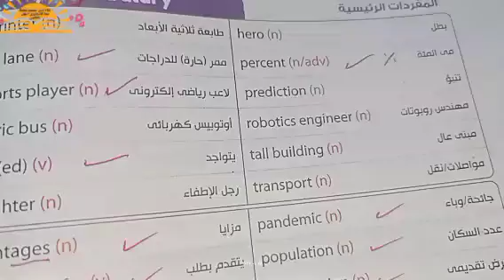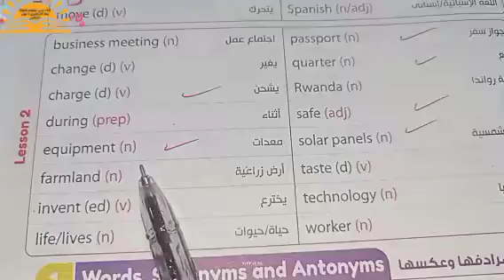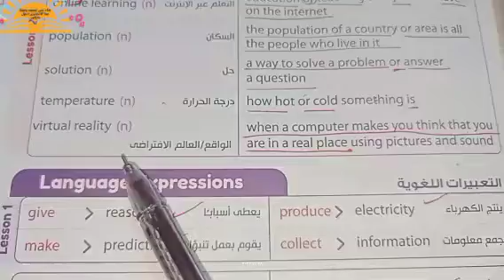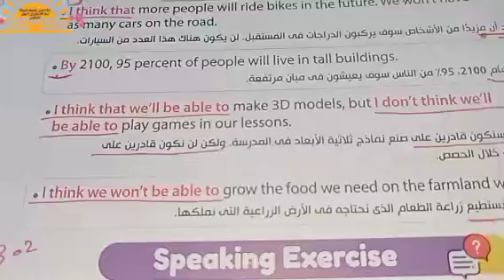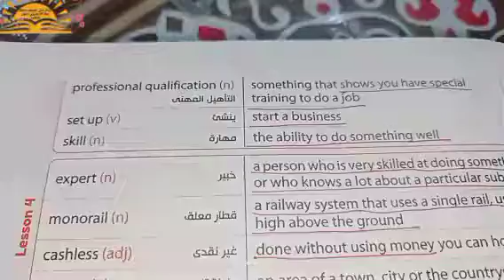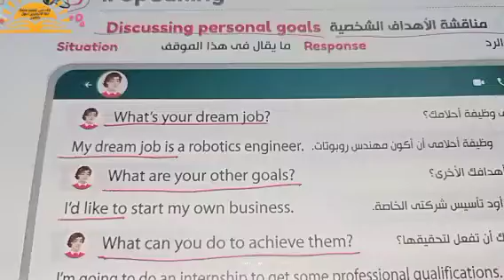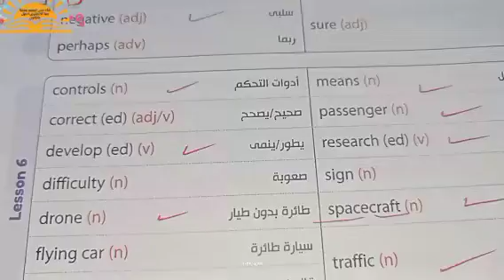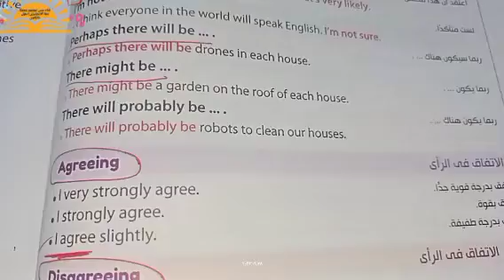ثالثه اعدادى انجليزى ترم ثاني كلمات الوحده 12 للدروس 1,2,3,4,5,6 من كتاب جيم الأضواء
قناتى لتعلم دروس الانجليزى بالمجان علي اليوتيوب